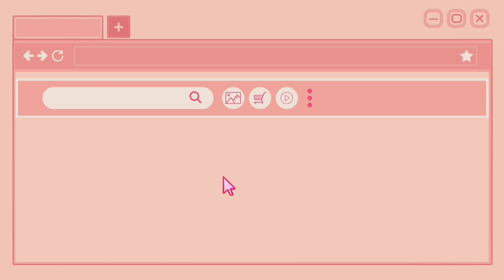Aesthetic Intro & Outro Google Inspired Template (no text) // 2022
0:00-0:45 - w/ music
0:46- 1:31 -no music

🎨 All illustration belongs to me. I do not steal/grab other's work of art.

Apps i used:
ibis Paint x (art/illustration)
Capcut (video editing)
Canva & Pixlr website (template editing)
Phonto (text)

Kindly let me know if you find this useful, I would appreciate it. :)